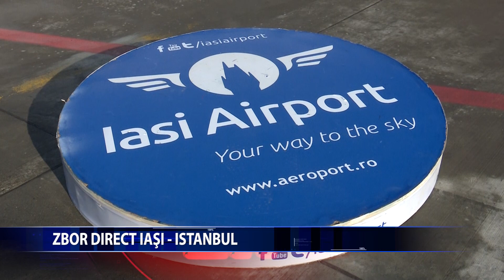ZBOR DIRECT IASI ISTANBUL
Reprezentantii Aeroportului International Iasi si ai unei  companii aeriene au inaugurat ruta directa Iasi - Istanbul.Noua ruta reprezinta un suport pentru mediul de business local, facilitand inclusiv schimburile economice, culturale si academice intre cele doua regiuni.Vor fi trei zboruri pe saptamana, in zilele de marti, joi si sambata.